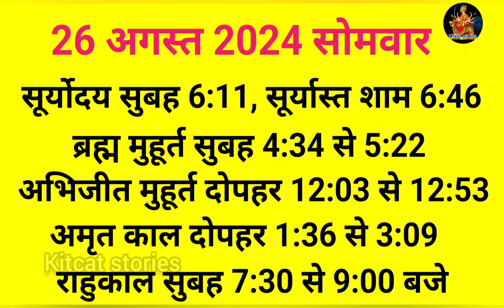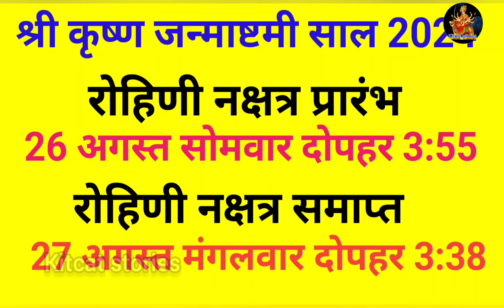Janmashtami Kab Hai | Janmashtami 2024 Date | जन्माष्टमी 2024 | Krishna Janmashtami 2024 Date & Time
जन्माष्टमी कब है जन्माष्टमी 2024 जन्माष्टमी 2024 में कब है जन्माष्टमी किस दिन है जन्माष्टमी कितनी तारीख को है जन्माष्टमी कब आती है जन्माष्टमी कब मनाई जाती है जन्माष्टमी व्रत का पारण कब करे जन्माष्टमी शुभ मुहूर्त 2024 जन्माष्टमी 2024 जन्माष्टमी कब की है जन्माष्टमी पूजा विधि जन्माष्टमी भोग जन्माष्टमी कृष्णा पूजा जन्मआष्ट्मी पर घर लाये ये चीजें जन्माष्टमी कब है 2024 में कब है कृष्णा जन्माष्टमी 2024 जन्माष्टमी त्यौहार 2024 श्री कृष्ण जन्मोत्सव 2024 साल 2024 जन्माष्टमी पर्व की शुभ तिथि पूजा का शुभ मुहूर्त पूजा विधि जन्माष्टमी महत्व जन्माष्टमी तिथि व शुभ मुहूर्त 2024 कृष्ण जन्माष्टमी मुहूर्त की मान्यता जन्माष्टमी व्रत पूजन विधि कृष्ण जन्माष्टमी व्रत के नियम श्री कृष्णा जन्माष्टमी व्रत का महत्व 2024 में जन्माष्टमी कितने तारीख को है जन्माष्टमी भजन जन्माष्टमी कथा कहानी जन्माष्टमी के दिन क्या करे जन्ममाष्टमी के व्रत में क्या खाना चाहिए जन्माष्टमी व्रत के नियम जन्माष्टमी कब है जन्ममाष्टमी कितनी तारीख को है जन्मशतानी किस दिन है जन्माष्टमी पूजा विधि  |